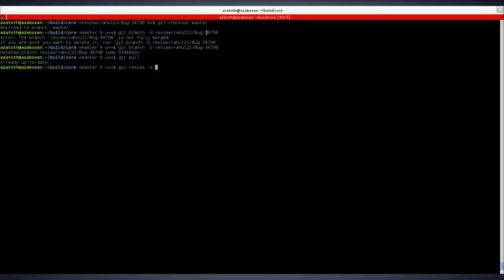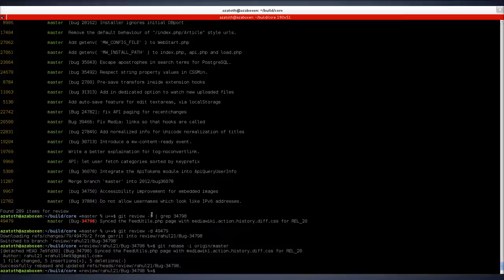git review rebase interactive squash